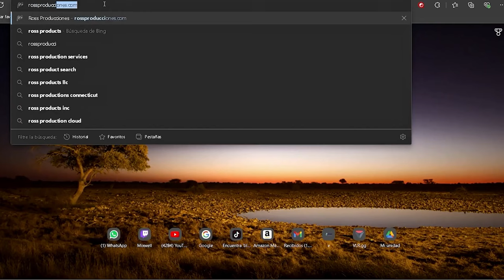El Futuro de la Grabación de Audio ha Llegado con DJI Mini y Rode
La pregunta de todos de VALE LA PENA dedicarse a ser un creador de contenido.

MI EQUIPO:
Disco Externo SSD Crucial

Equipo
Camara: Sony a7iii